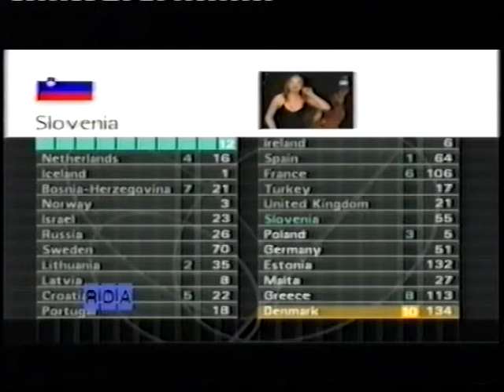The RDA with John Gordillo - BBC Choice - May 2001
Clips from series 2 of BBC Choice's ramshackle nightly topical comedy show, featuring a link-up with Slovenia's Eurovision spokesperson Mojca Mavec, and how a little-watched digital television show had a tiny influence on the 2001 Eurovision Song Contest!